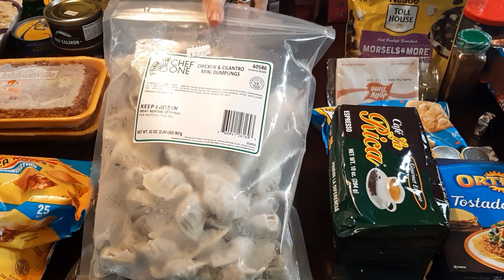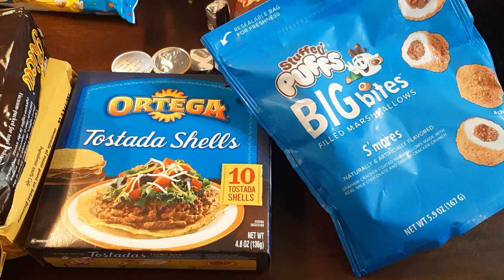2 Discount Grocery Store Hauls